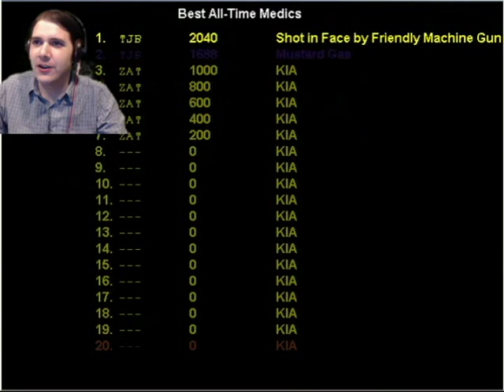WWI Medic attempt 2 | Mustard gas victim.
Mustard gas is deadly and is no good on a sandwich. The gas was hidden by a normal smoke cloud! What a deadly combination!